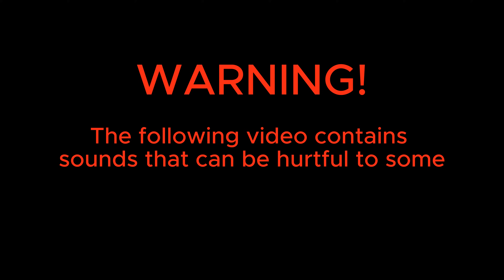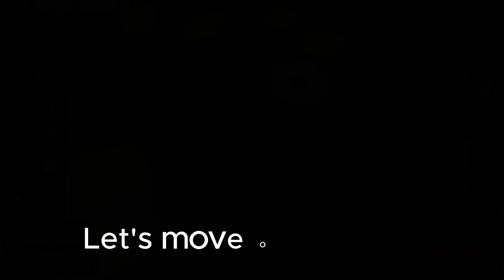Breaking Skibi Defense!